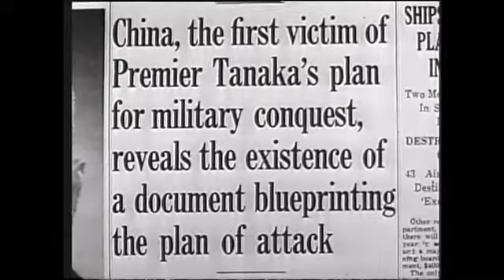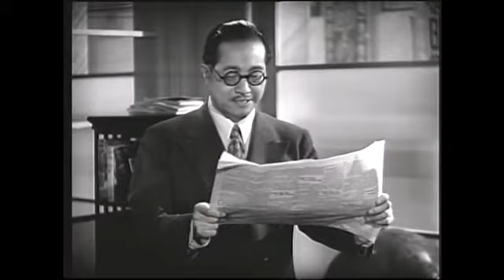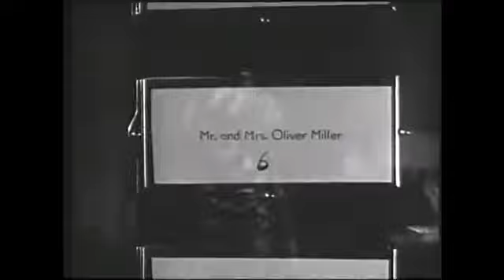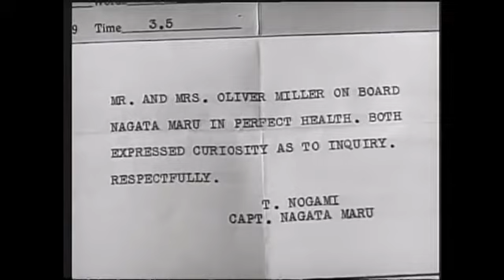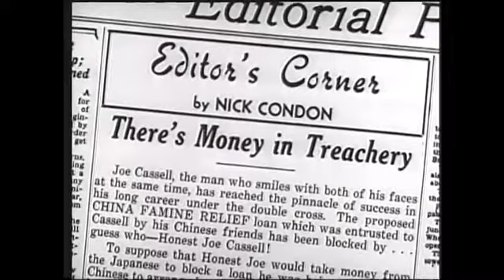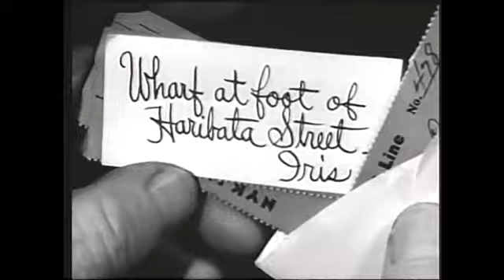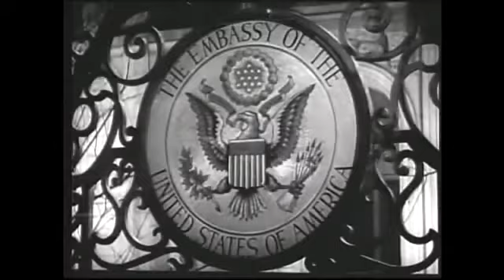Blood on the Sun 1945 | War/Action Full Movie | 太陽の血1945 | 戦争アクションスリラー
In 1929, the existence of the “Tanaka Memorial,” a Japanese plan devised by Baron Giichi Tanaka (John Emery) to conquer the world, is published in the Tokyo Chronicle. The Japanese secret police visit the Chronicle’s headquarters, interrogating editor Nick Condon (James Cagney) about the source, which he refuses to disclose. Intrigued at the heavy-handed response to the rumor, Condon assigns Ollie Miller (Wallace Ford), a Chronicle reporter, to further research the plan.
BigTownAfterDark-1947
DETOUR(1945)
Blood on the Sun 1945 War/Action Full Movie  太陽の血1945 戦争アクションスリラー must-see, Blood on the Sun 1945 War Action Full Movie Drama Romance Thriller end scene